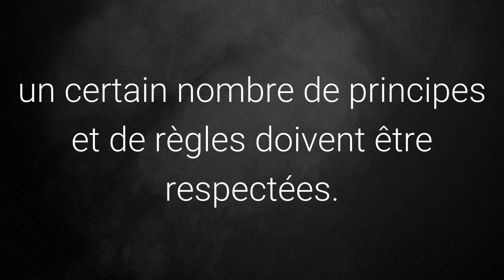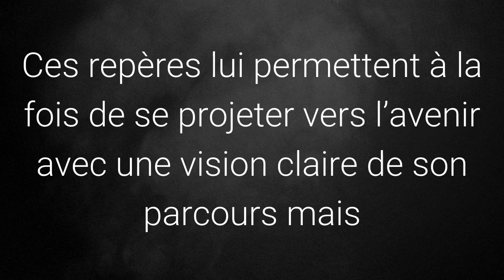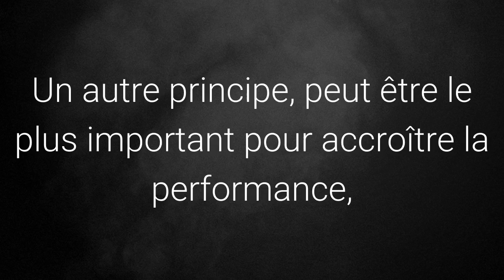Détermination objectifs et sport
Comment mettre en place dans sa pratique sportive une Détermination objectifs .Orientez votre performance vers un but à atteindre qui vous amènera vers le succès!Visualisation, préparation mentale et le tour est joué!